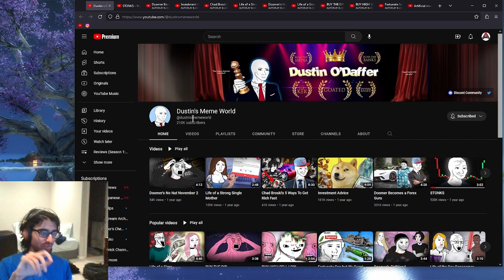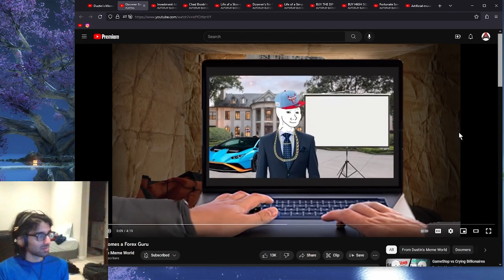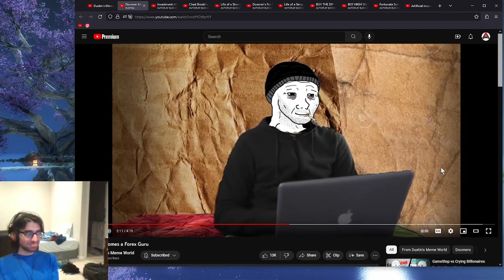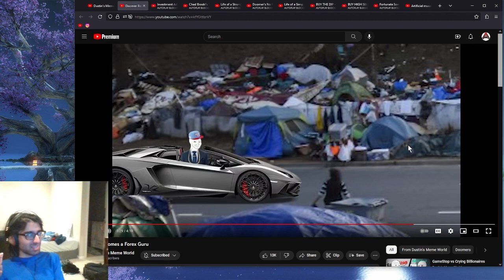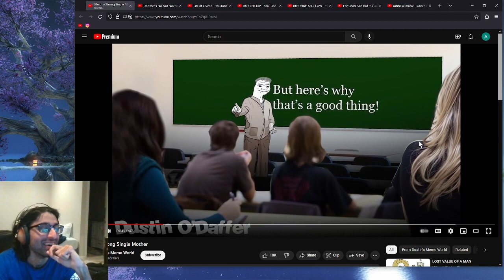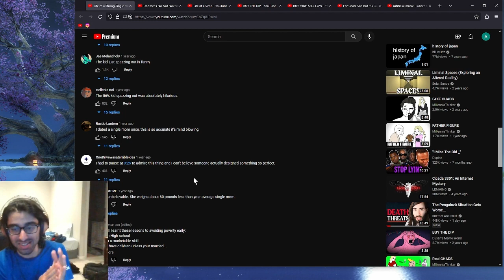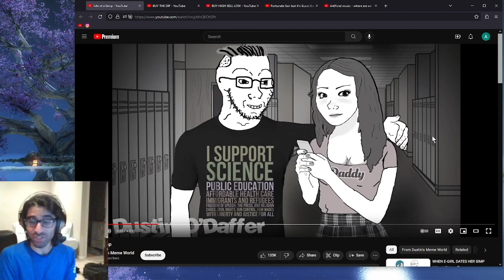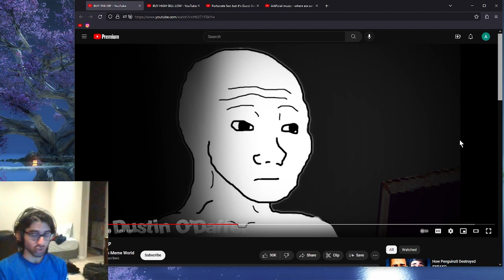Reacting to a bunch of Dustin's Meme World's videos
--Timestamps--
00:00 Chapters
❮Doomer Becomes a Forex Guru Investment Advice Chad Broski's 5 Ways To Get Rich Fast Life of a Strong Single Mother Doomer's No Nut November 2 Life of a Simp BUY THE DIP BUY HIGH SELL LOW o'daffer❯